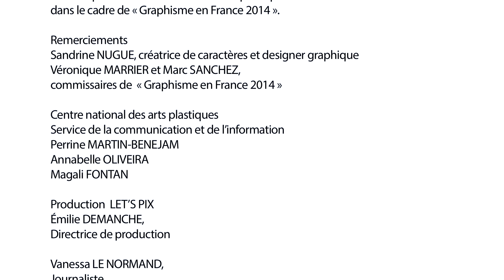L'Infini de Sandrine Nugue, une commande publique d'un caractère typographique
INFINI est le nom donné par Sandrine Nugue au caractère typographique qu'elle a créé dans le cadre de la commande publique nationale. Lancée par le Centre national des arts plastiques dans le cadre de la manifestation « Graphisme en France 2014 ». Dans cette vidéo, Sandrine Nugue présente son projet, ses sources d'inspirations et le travail de création qu'elle a développé pendant presque une année pour donner forme à ce projet.

Réalisation : 2014